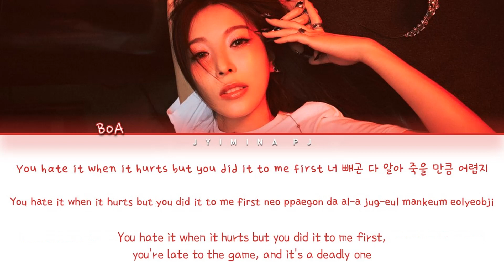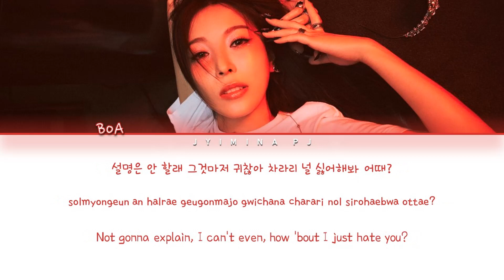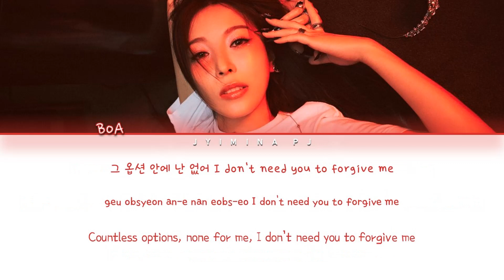BoA (보아) - 'Forgive Me' Lyrics (Color Coded_Han_Rom_Eng)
» Artist: BOA
» Song ♫: FORGIVE ME
» Album: FORGIVE ME
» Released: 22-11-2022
» English Translation by SM ENTERTAINMENT

*If anyone wants to add subtitles in any other language, you can send them to my email  and I’ll try to add them as soon as possible. YouTube closed the option for subscribers to add subtitles, so I’m the only one who can now put subtitles on the videos. I appreciate your effort .